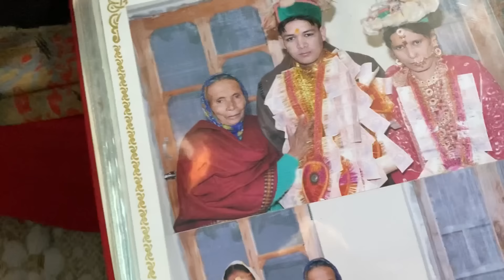मम्मी के साथ अवाह देवी मंदिर गये और मासी की गपें/मम्मी की शोपिंग 🍿